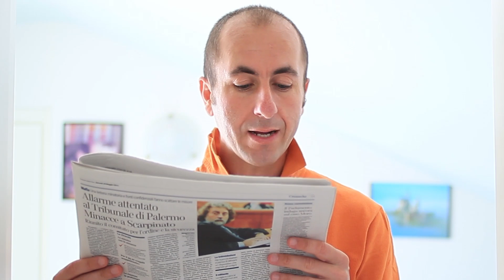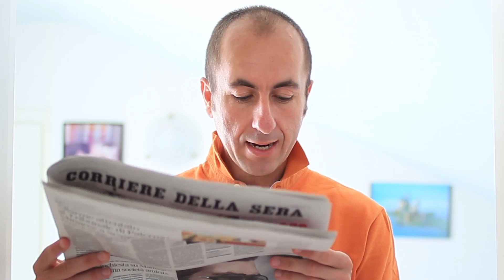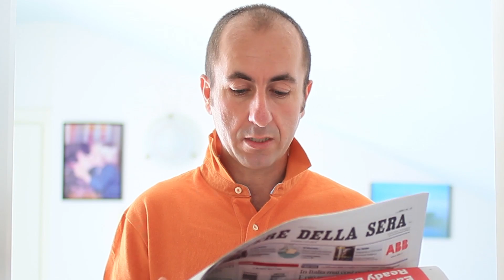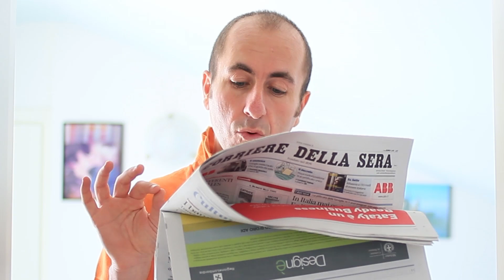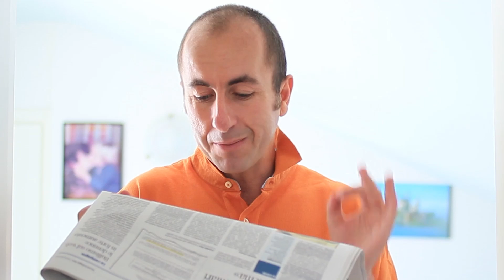29 05 2014 Le rivelazioni di un boss